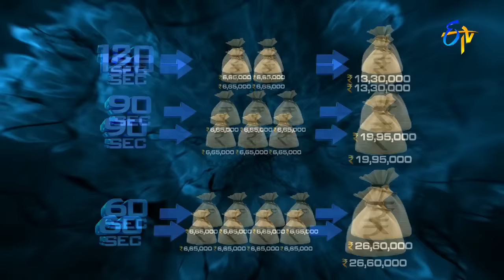Genes | 22nd October 2016 | Full Episode | Josh Ravi | Naveen | ETV Telugu